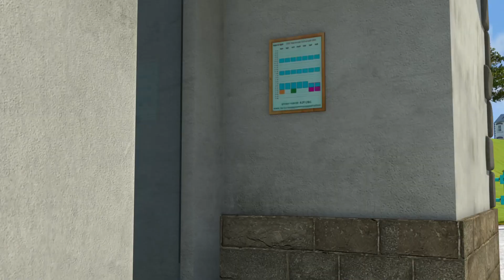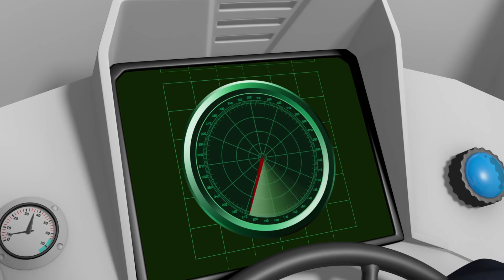Fireman Sam US NEW Episodes | Best Air Rescues | Season10 🚒 🔥